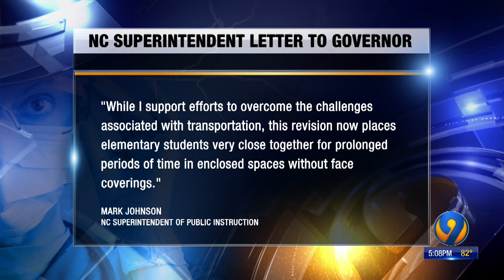State superintendent shows concern about inconsistent health guidelines